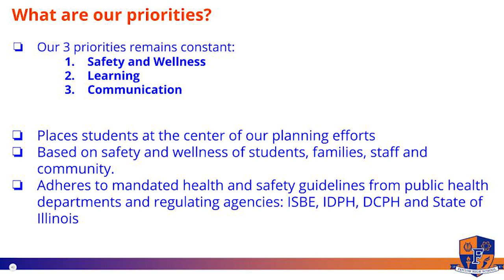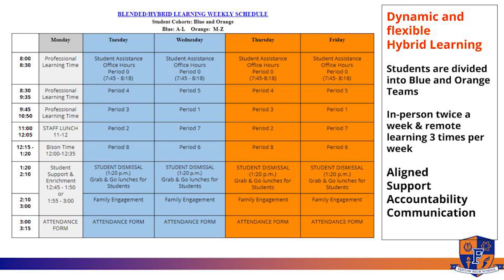Fenton 100 in 100 Seconds Ep 1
Fenton 100 in 100 Seconds